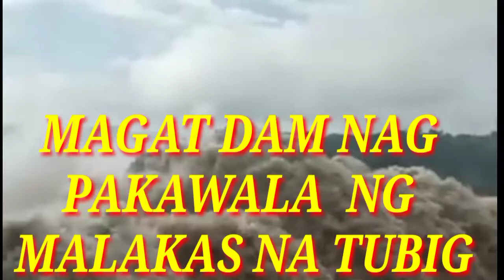MAGAT DAM Nag pakawala ng Malakas na Tubig ( BAGYONG ULYSSES)